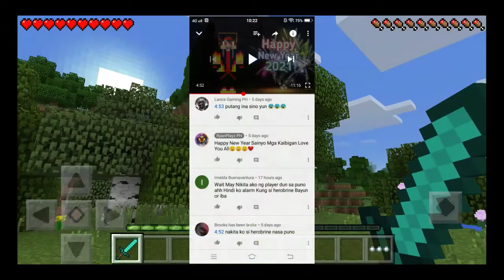Ang Hindi Ko Inaasahang Pangyayari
Orayt Sainyo Kaibigan Maraming Salamat Sa Pag supporta Sakin. Like nyo at Subscibe Para Maging Parte Kayo Ng Kaibigan ko👍